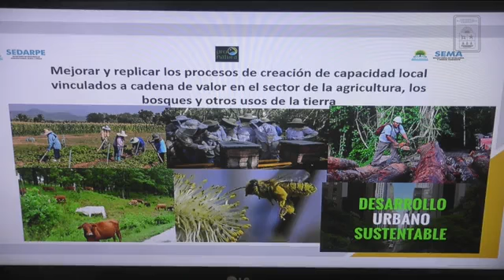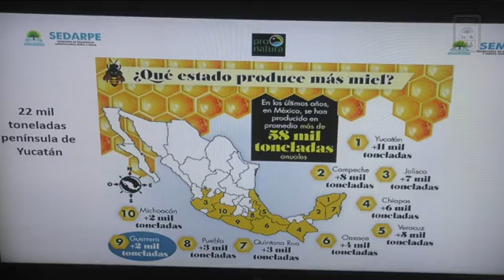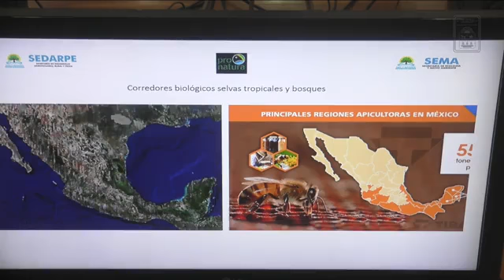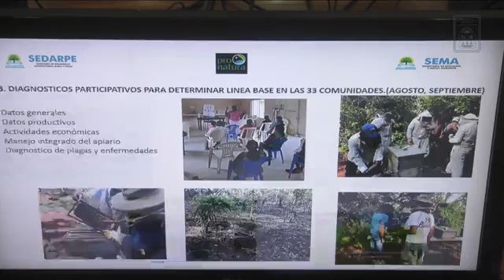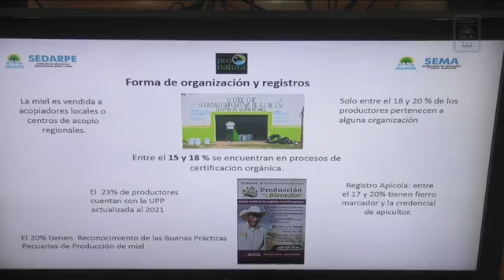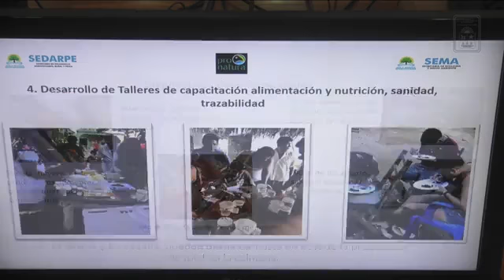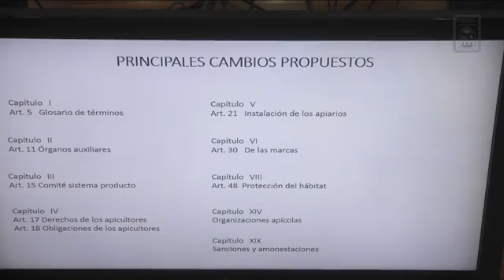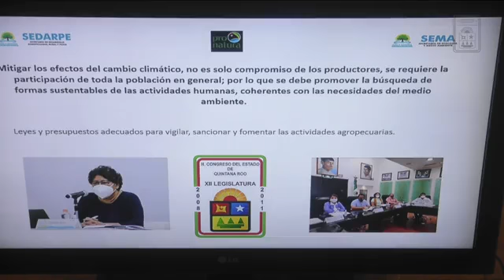Reunión de la Comisión de Desarrollo Rural y Pesquero 8 de marzo del 2022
Para recibir a personal del IBANQROO (Instituto de Biodiversidad y Áreas Naturales Protegidas del Estado de Quintana Roo), quien expondrá los resultados del proyecto denominado “Mejorar y replicar los procesos de creación de capacidad local vinculados de valor en el sector de la agricultura, los bosques y otros usos de la tierra.”, entre los que se encuentra involucrada para la implementación de este proyecto, nuestra entidad.